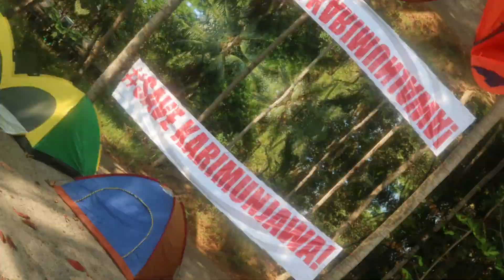Potret Kerusakan Lingkungan di Karimunjawa Diduga Gegara Tercemar Limbah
Ini merupakan rangkaian aksi warga bersama aktivis Greenpeace protes terhadap kerusakan lingkungan di Pulau Karimunjawa, Jawa Tengah karena diduga pencemaran limbah. Aksi ini dilakukan dengan naik kayak keliling Pantai Kemujan Karimunjawa yang tercemar limbah. Tentunya warga berharap agar ada tindakan tegas dari Pemkab Jepara.